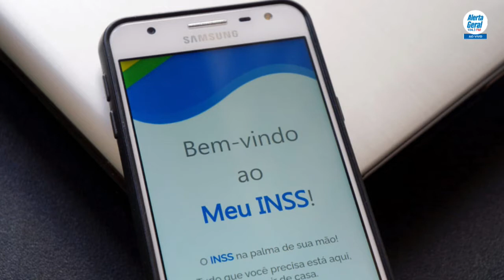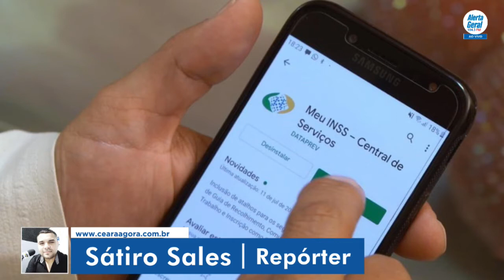Entrevista com Francismar Lucena | Gerente executivo do INSS Fortaleza